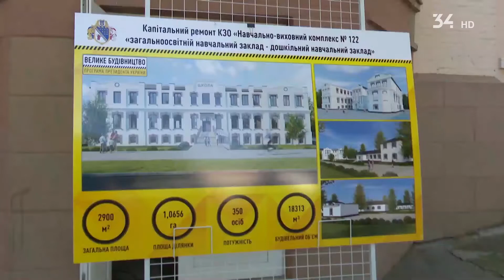На Ігрені оновлять 122-гу школу